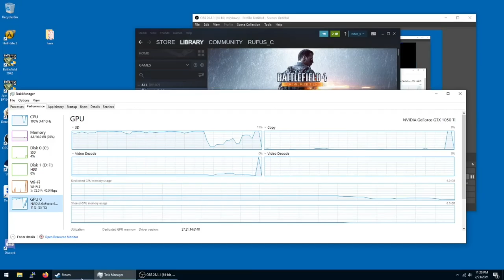test bf4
playing with GPU rendering and BF4